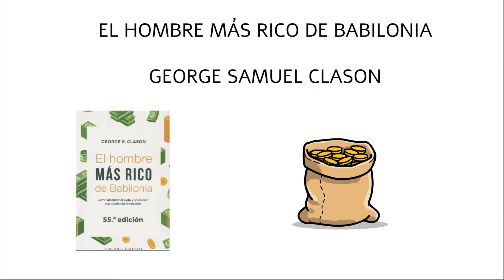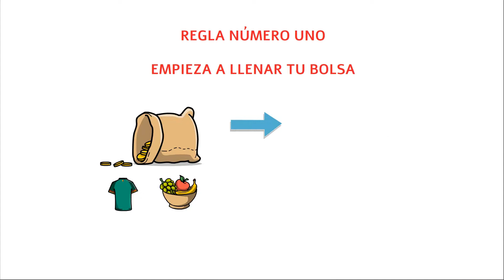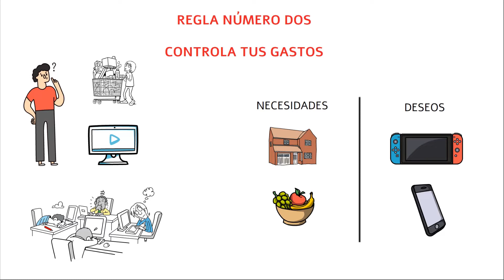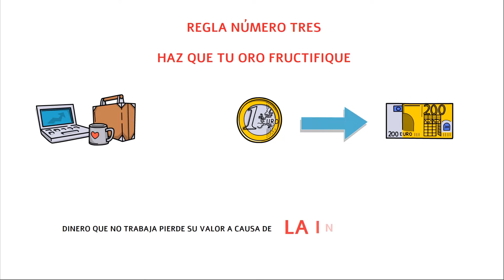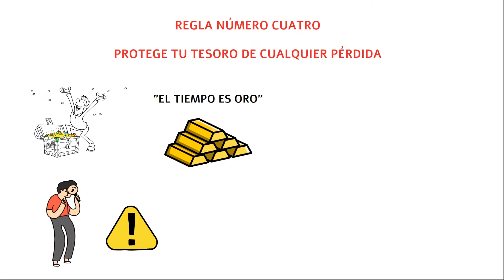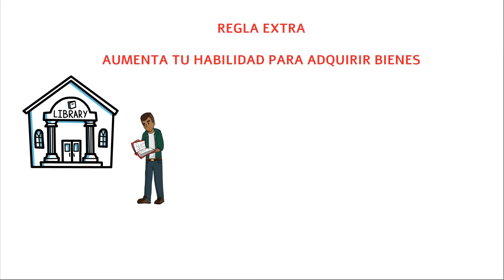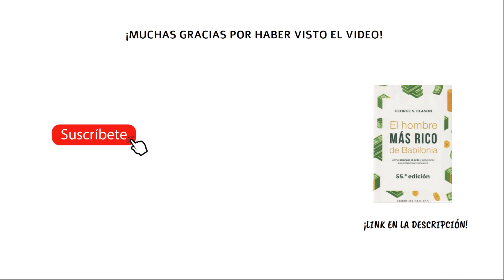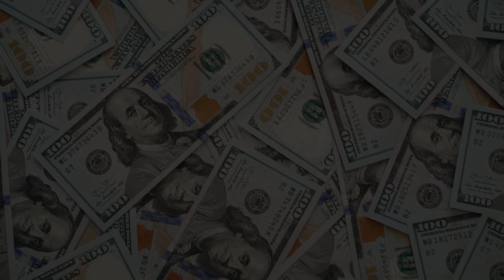El Hombre Mas Rico De Babilonia - Resumen Animado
El hombre mas rico de Babilonia es un libro de los más clásicos y básicos de finanzas personales, escrito hace muchos años, sus enseñanzas todavía son perfectamente aplicables a los tiempos actuales, por eso creo que es un muy buen libro para dar inicio a una nueva sección del canal, en la que haremos resúmenes animados de diferentes libros de finanzas personales y desarrollo personal, mediante claves y enseñanzas que estos nos dejan.

¿Quieres un broker donde invertir en distintas bolsas y utilizando mínimos de dinero de hasta 10 dólares? Etoro es un broker internacional, que permite abrir una cuenta desde la mayoría de países de américa latina, así que si quieres comenzar a invertir ya, accede con el enlace de abajo.

¡Descarga y abre tu cuenta digital Tenpo! (Solo Chile) Gana $3.000 con tu primera compra.

Código Referido Racional App (Solo Chile): FR807

Compra El Hombre Más Rico De Babilonia

00:00 - Introducción
00:46 - Regla Número 1
01:44 - Regla Número 2
03:37 - Regla Número 3
05:05 - Regla Número 4
06:47 - Regla Número 5
07:59 - Regla Extra Bonus
09:23 - Comentarios Finales Y Despedida